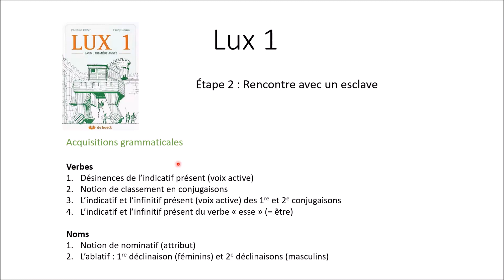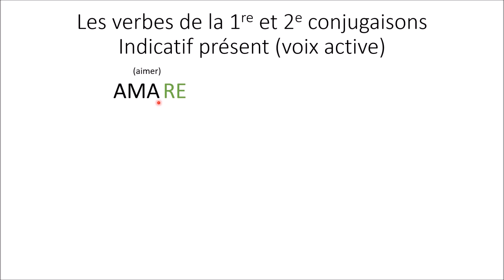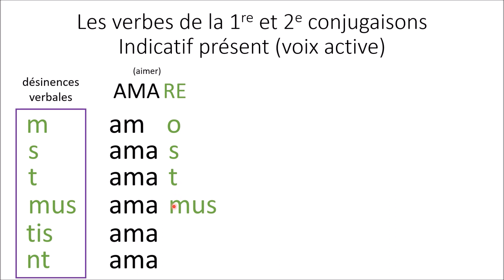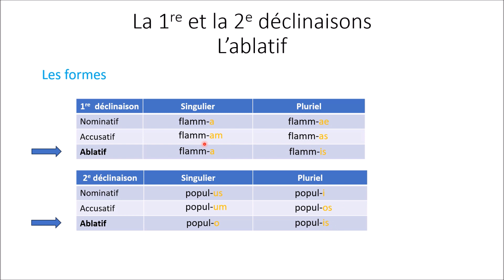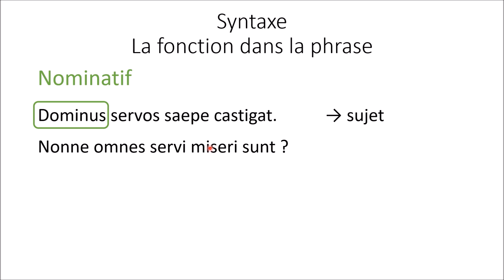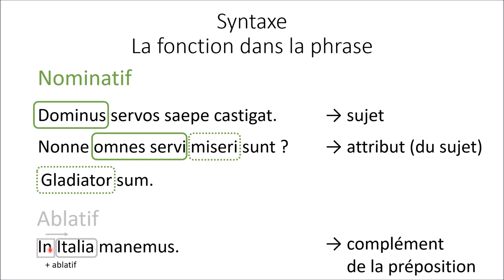Leçon de latin 4 (Lux 1 - Étape 2 - partie 2) - L'indicatif présent et l'ablatif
Le verbe "esse" à l'indicatif présent
Le verbe "amare" (1re conjugaison) à l'indicatif présent
Le verbe "monere" (2e conjugaison) à l'indicatif présent
L'ablatif de la 1re et 2e déclinaison
La fonction du nominatif : sujet et attribut (du sujet)
La fonction de l'ablatif : complément de la préposition